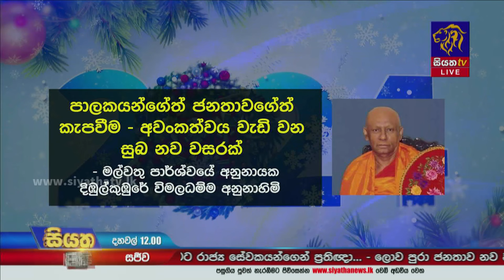මල්වතු අස්ගිරි නාහිමිවරුන්,කාදිනල් හිමියන්, ජනාධිපති,අගමැති හා විපක්ෂ නායක ගෙනුත් නව වසරට සුබ පැතුම්